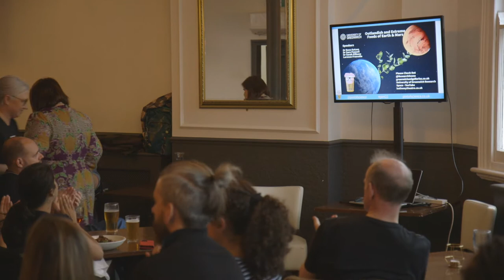Historical recipes that deal with novel ingredients - Outlandish and Extreme Foods of Earth & Mars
Pint of Science Greenwich
Speaker:
Dr Sara Pennell (Senior Lecturer in History)
How did our 17th and 18th century ancestors cope with eating and drinking new foods like potatoes, chocolate and tomatoes? What worries accompanied such new foods (for example, Samuel Pepys worried that he might be poisoned by drinking orange juice), and how did domestic cooks incorporate new ingredients into their repertoires, and avoid poisoning themselves (I have never made the dish that one 18th century woman included a recipe for in her manuscript recipe book, for the toxic 'fruit' of the potato plant above ground, for example).